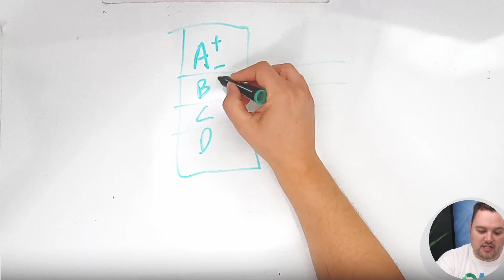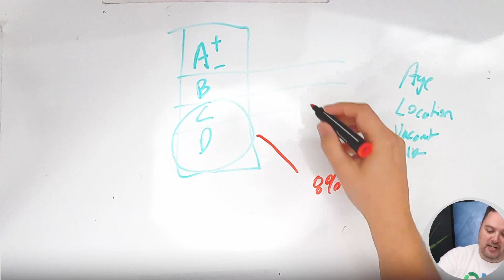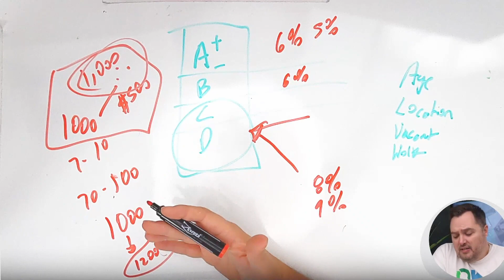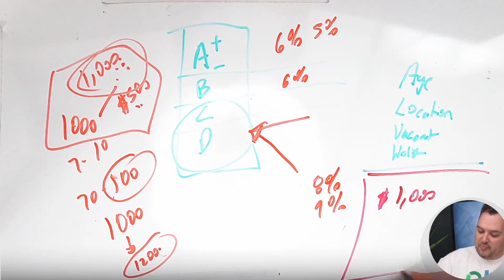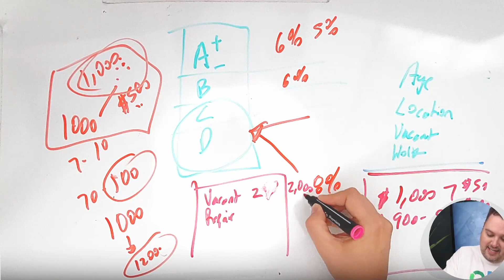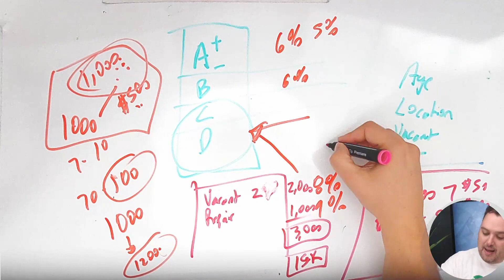My WORST Rental Property Story & What I'd Do Differently │ REI with Ryan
My worst rental property story & what I'd do differently. Do you want to hear the story of my nightmare rental property situation that was SO bad it almost made me quit this investment strategy? You won't want to miss this video where I also cover everything that I'd do differently today.

Video Mentioned: Why Hard Money is the Backbone of Fix and Flip Funding

About The Investor’s Edge:
House flipping and real estate investing can be challenging for first-time real estate investors, and that is why The Investor’s Edge was created. As a leading hard money loan provider, we excel in not only providing funding when other hard money lenders won't, but we give our members tools, software, contracts, and expert help to be successful.